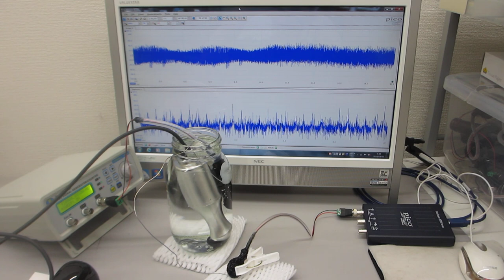超音波プローブとポータブル超音波洗浄器による、ダイナミック制御システム（超音波システム研究所）